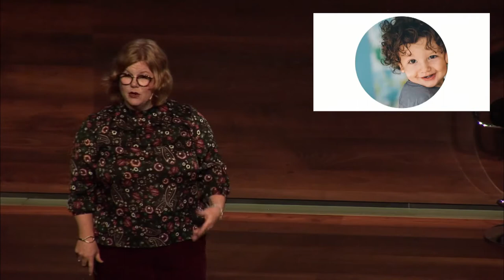Perfect Pitch 2019: Family & Children's Services of the Waterloo Region Foundation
Family and Children's Services of the Waterloo Region Foundation's pitch from SVP Waterloo Region's Perfect Pitch event in 2019.

Video created by Sherwood Systems.